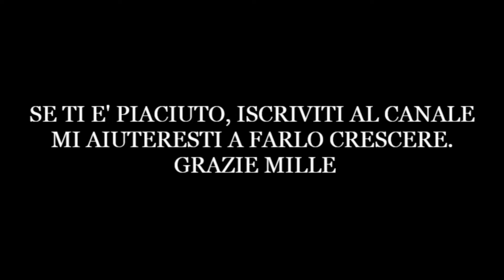Fiorenzuola d'Arda (Paesi della Bella Italia) Emilia Romagna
Fiorenzuola d'Arda (Piacenza)
Foto di Fiorenzuola d'Arda, ieri e oggi